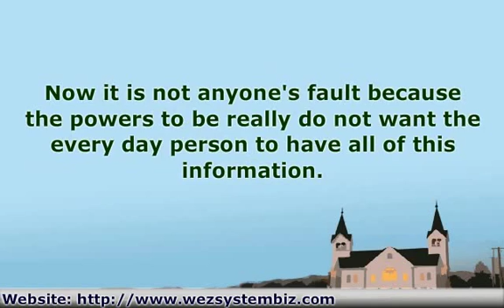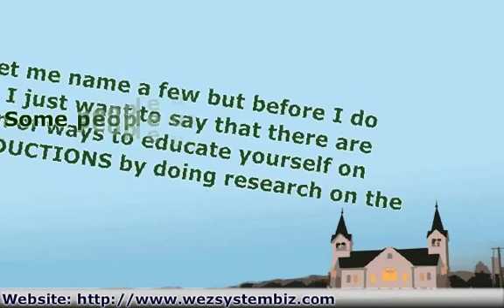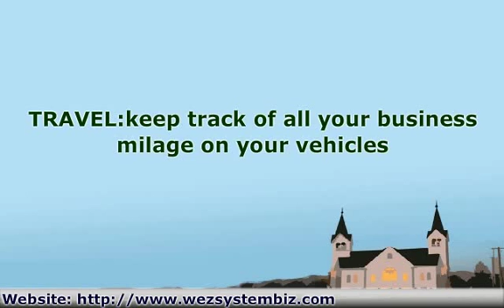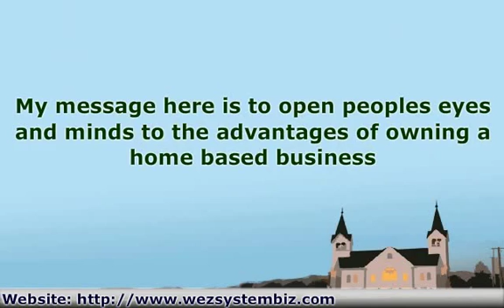Insights on TAX TIME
Some Tax deductions and Benifits of owning your own Internet Business.